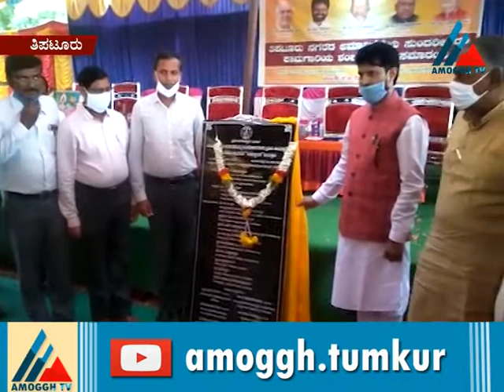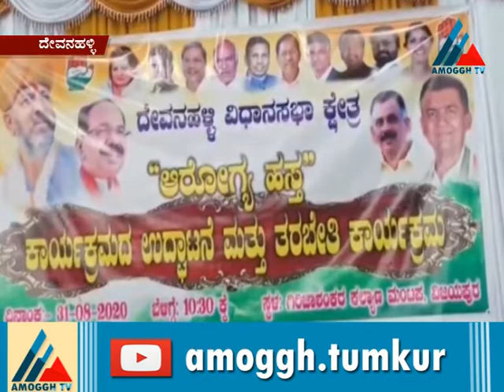01:09:2020:Amoggh News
Amoggh TV